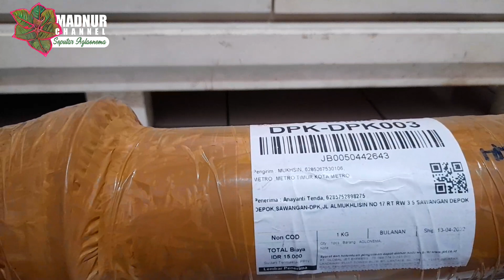AGLONEMA PINK DALMATIAN DAN PANCAWATI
seller by
Bpk. Komarudin
Metro Lampung
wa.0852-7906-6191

Tags.
Aglonema sultan brunei
sultan brunei
sultan brunai
pink dalmatian
aglonema pink dalmatian
aglonema lokal
aglonem koleksi
aglonema kelas menengah
aglonema online
unboxing aglonema
pupuk organik cair
pupuk aglonema
paket aglonema
jenis jenis aglonema
perawatan aglonema
cara merawat aglonema